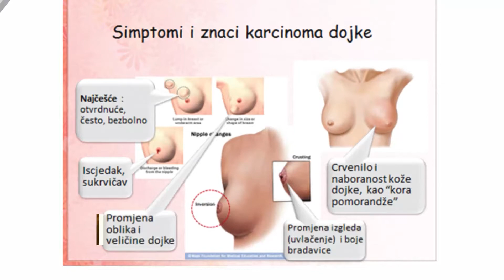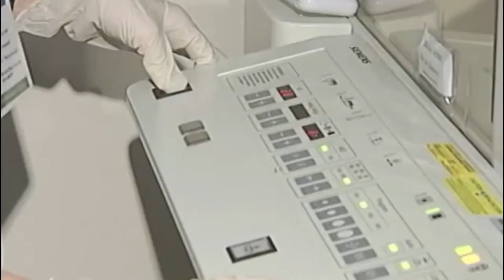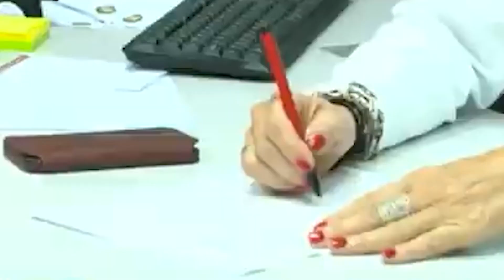Oktobar mesec borbe protiv raka dojke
Mesec oktobar obeležava se kao mesec borbe protiv raka dojke. Svaka osma žena u Srbiji tokom svog života oboli od karcinoma dojke, a u trenutku postavljanja dijagnoze gotovo četvrtini njih se dijagnostikuje bolest u odmaklom stadijumu.